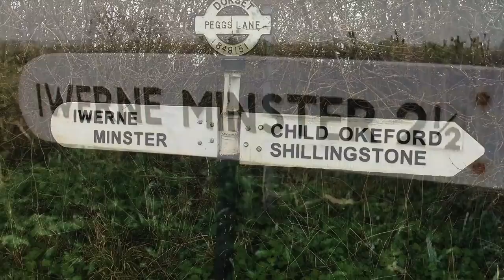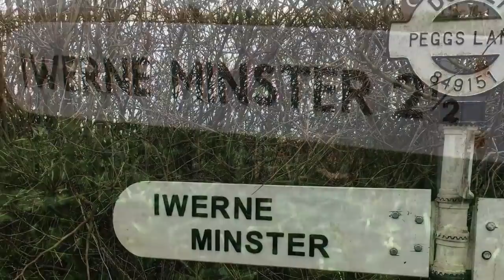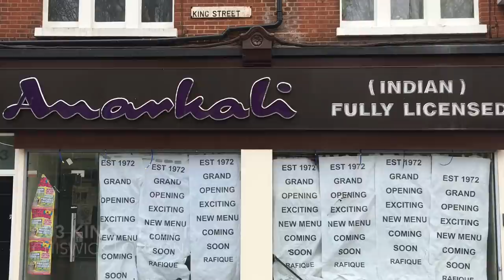Only fools & horses filming locations series 2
Only fools and horses filming locations ofah filming locations